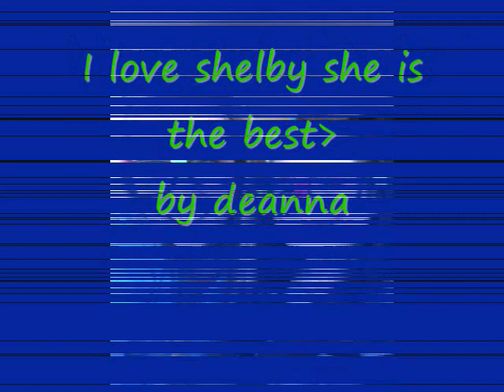i love you